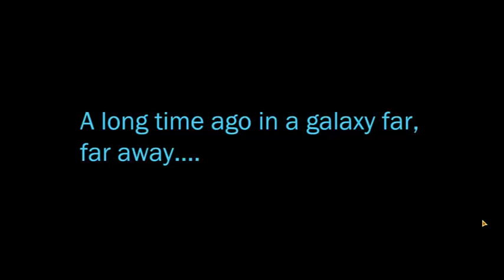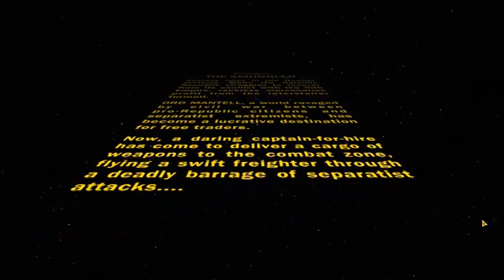Star Wars: The Old Republic Let's play; Smuggler; Episode 1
FIRST VID EVER!!! WHEEW!!! Please like, if you liked it (obviously), and comment